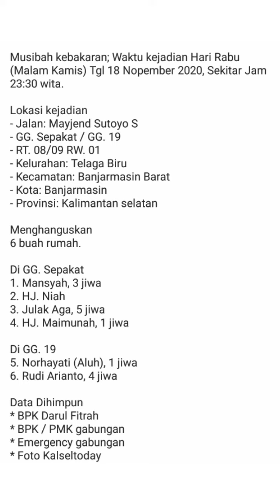Insiden Kecelakaan Pemadaman Kebakaran. Alhamdulillah Sudah Diselesaikan Secara Musyawarah Mupakat.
Insiden malam tadi, yang terjadi pada saat relawan menuju TKK di Jalan Mayjend Sutoyo S, GG. Sepakat & GG. 19 Teluk Dalam Banjarmasin, yang mana dalam kejadian kebakaran tersebut menghanguskan beberapa bangunan rumah warga. Disisi lain saat relawan pemadam menuju lokasi kebakaran ada kejadian tak terduga yaitu musibah kecelakaan yang melibatkan beberpa unit mobil. Kejadian tersebut terjadi di ruas jalan Mayjend Sutoyo S (depan depo Gemilang). Beberapa unit mobil mengalami rusak. Informasi terakhir pasca kejadi tersebut, sudah di urus secara kekeluwargaan. "Hasil rapat musyawarah di urus secara kekeluargaan tempat di pasalitasi di tempat posko sebrang mesjid dengan tujuan musawarah mupakat tersebut mencari jln keluar secara kekeluargaan tidak lgi mempersalahkan dengan kejadian tadi malam yg di tempat depo gemilang terjadi kebakaran di teluk dalam Alhamdulillah hasil musyawarah mupakat tidak lgi SMA"Sling menyalahkan Kdjian tadi malam dan di oparatori 02 SM.ulah berita nya jr amang..by Nafi 36 sm...".